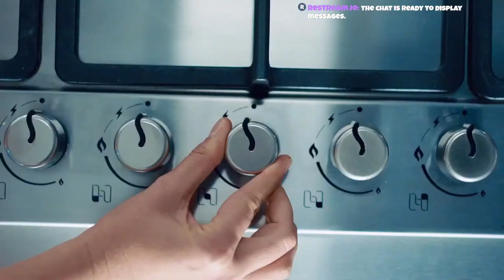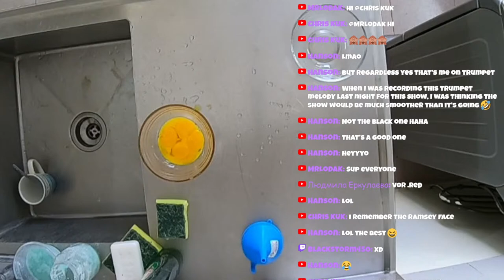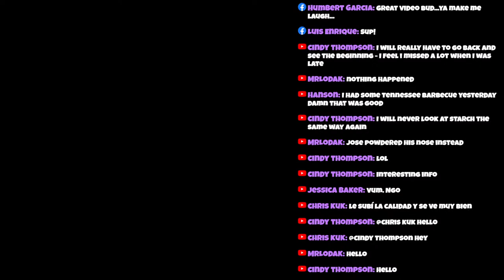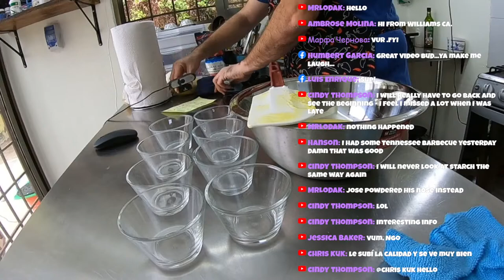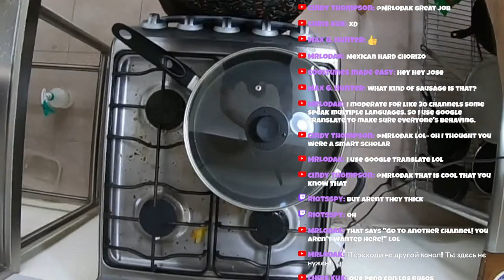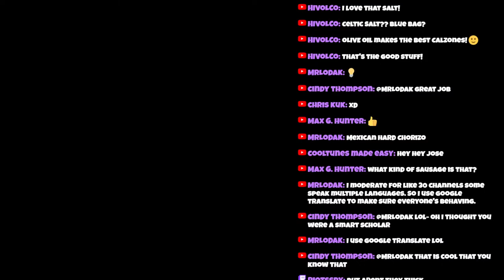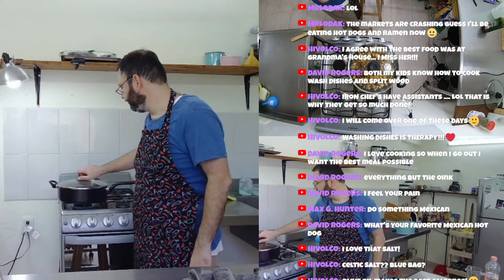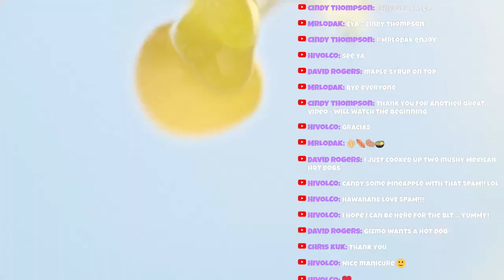Poor Mans Meal | Easy, Cheap, & Delicious Dinners | Great Depression Cooking Recipes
Today we are going to be making one of my all time favorite recipes The Poor Mans Meal. I used to make this back in the day during my worst of times. A very cheap quick and easy delicious meal anyone can make! I used to make this before I even knew this was actually a thing. I remember many years later seeing other peoples recipe for this time and honored classic The Poor Mans Meal! Join me as I make my version of this super yummy dish!

Join Us Live! Here Every Monday - Thursday @ 1pm Eastern
Cook along with me or just watch!
Former Chef turned streamer here to teach you how to eat healthy and on a budget. Interact with me and ask me anything. Learn to cook, hone your skills, or just laugh your but off with me while we make dinner together.

***RECIPE, MAKES ENOUGH FOR 1-2 PEOPLE, DEPENDING ON HUNGER***

4 Hot Dogs
2-3 Potatoes
1 Onion
Any Left over Anything From the Fridge
Olive Oil
Salt, Pepper, Thyme, Oregano

Fried Eggs on Top Before Serving

***CREMÉ BRULÉ, MAKES 8 SERVINGS***

Eggs
Milk

Bitcoin - 16fq2QskdxQk7HXJDjyku1yyiuLJVBQHH9

Dogecoin -  DEp2MYrMfCtgbfqe9xcUitCY8DskkpQrDh